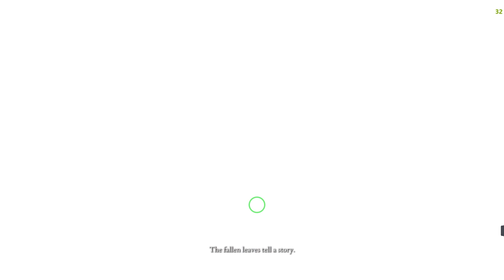"the Age of the blessing of despair" ending